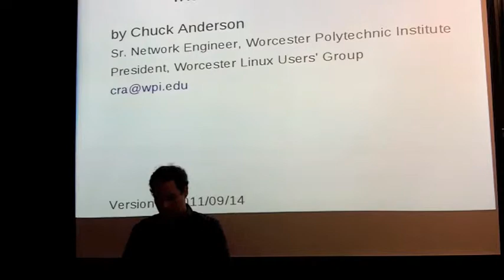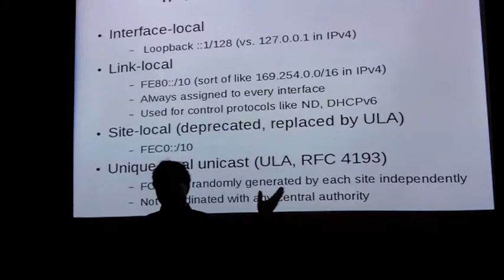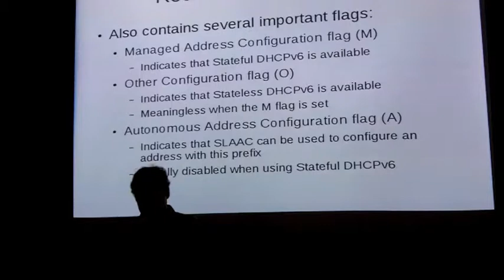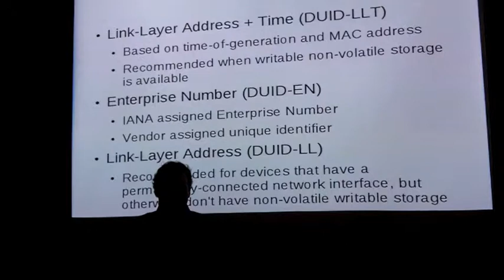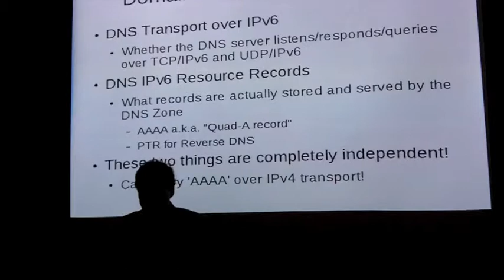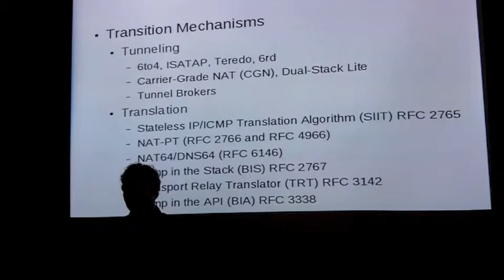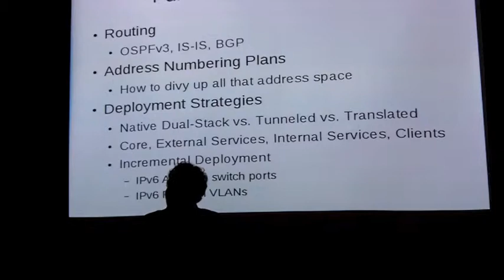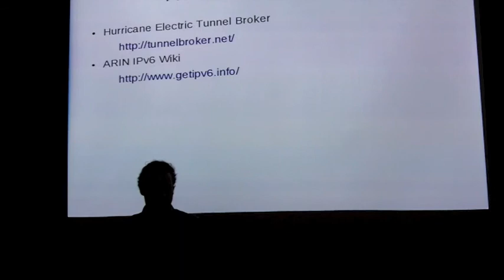[BLU] Rolling out IPv6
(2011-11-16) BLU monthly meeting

Chuck Anderson gives nn introduction to IPv6, how it works, and why you would want to use it, covering  various address assignment protocols and techniques, how to configure your Linux system for IPv6, and how to troubleshoot IPv6.

User group meeting of Boston Linux & Unix on Wednesday, November  16, 2011.